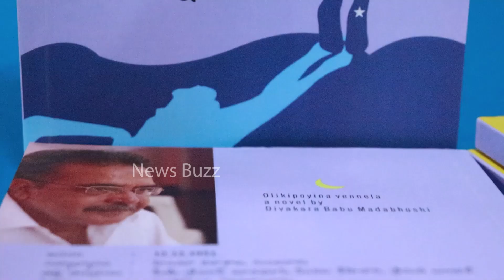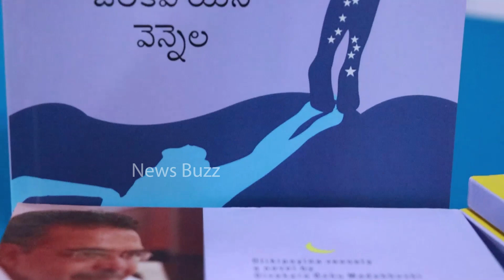Director Raghavendra Rao Launches Olikipoyina Vennela Book | Raghavendra Rao Latest Video | NB